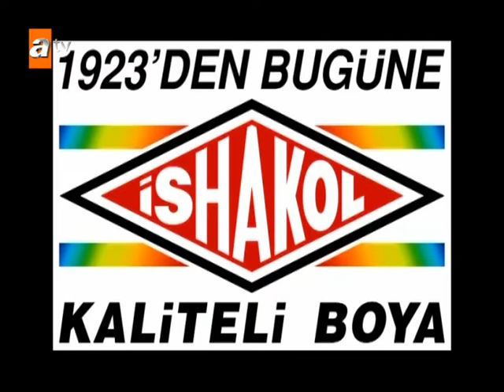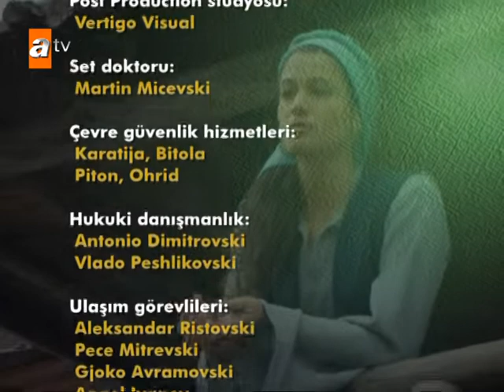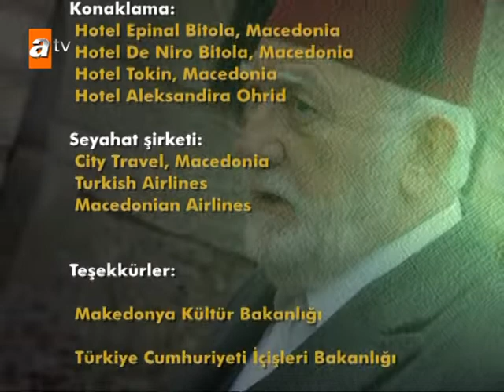Elveda Rumeli | Özel Kısa Bölüm 69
Oyuncular:
Erdal Özyağcılar,
Şebnem Sönmez,
Tolgahan Sayışman,
Berrak Tüzünataç,
 Ertan Saban,
Filiz Ahmet,
Tuna Orhan,
Gülçin Santırcıoğlu,
Mahir İpek,
Suzan Akbelge,
Gökhan Mete,
Bedia Begovska,
Erman Saban